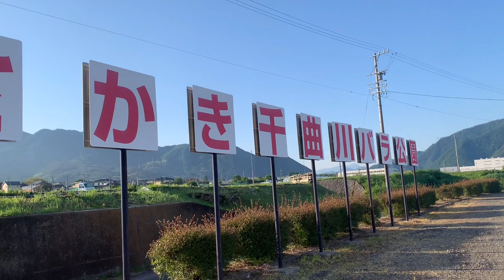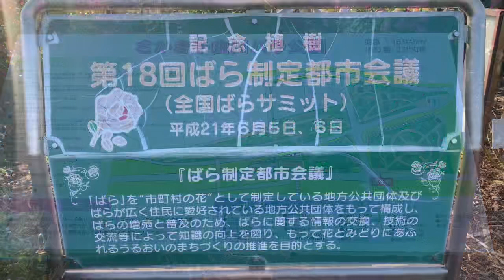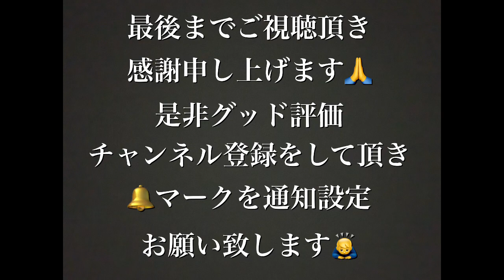『ばら祭り』さかき千曲川バラ公園